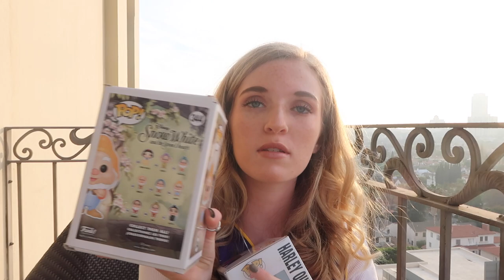CHRISTMAS PRESENT HAUL & Seeing SHAQ at a LAKERS GAME!? | Vlogmas day 10 | Charlotte Alexa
Merry Christmas everyone! I hope you all had THE BEST Christmas day with your loved ones! My Christmas day was spent eating amazing food, showing you all my gifts that I received and heading to the Lakers vs Timberwolves Basketball game! ❤️